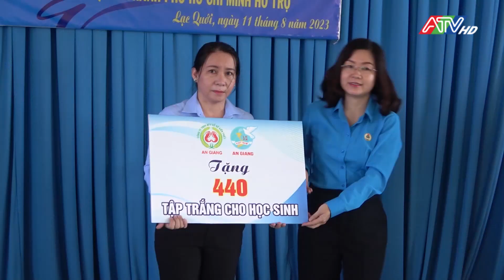Hội LHPN An Giang trao học bổng, tặng quà cho học sinh và phụ nữ vùng biên giới | ATV Tin tức